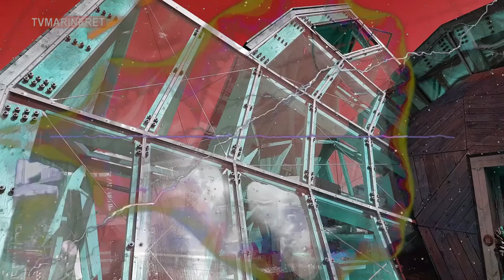Morten Sabroe - Per Buhl Acs - Mikkel Lenz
1) Morten Sabroe - Talk med Morten Sabroe og Do Winfeld Sabroe - Fra Herfølge Bibliotek
2) Per Buhl Acs - Mikkel Lenz - Koncert - Fra Herfølge Bibliotek